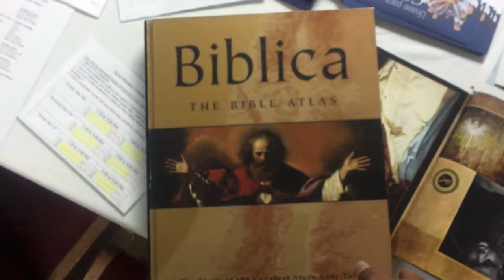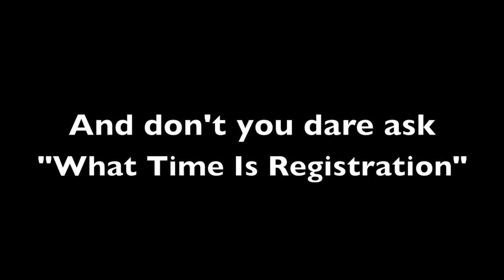IMPACT Youth Camp REGISTRATION 2013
Don't be late for Impact Youth Camp May 25-27, 2013. Come on time for the early activities and first service. Registration to check your campers in is on May 25, 9am-11am.